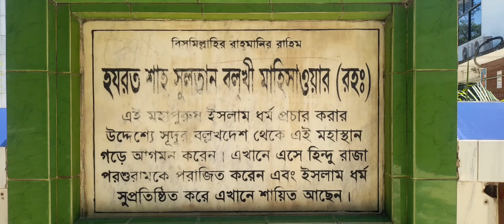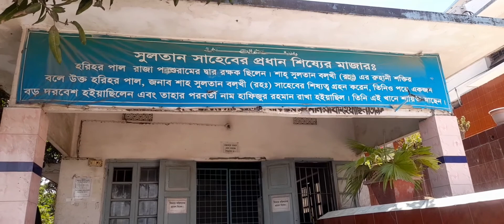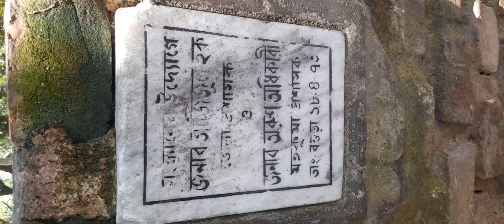Mazar of Shah Sultan Balkhi Mahisawar (R.), (Sudden visit to Mahasthangorh, Part-2).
Shah Sultan Balkhi (Bengali: শাহ সুলতান বলখী, Persian: شاه سلطان بلخی‎), also known by his sobriquet, Mahisawar, was a 14th-century Muslim saint.  His name is associated with the spread of Islam in Sandwip and Bogra.